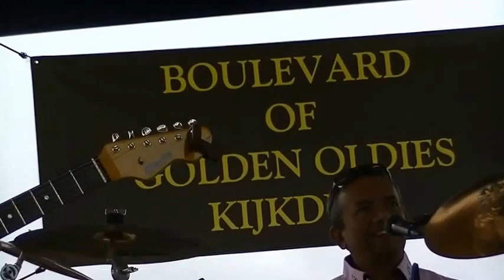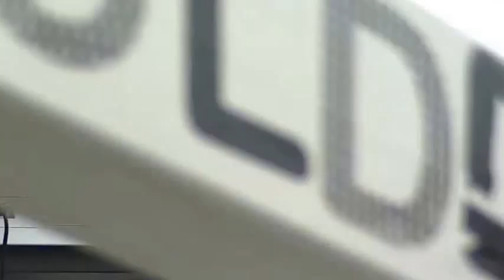Boulevard of Golden Oldies 2015 Kijkduin NL4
Boulevard of Golden Oldies 2015
Kijkduin =Eddy C and the Crazy Friends=
=luckyted=